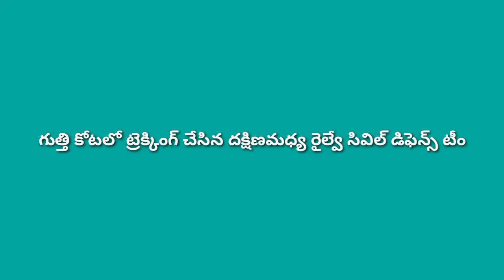గుత్తికోటలో పర్యటకుల సందడి